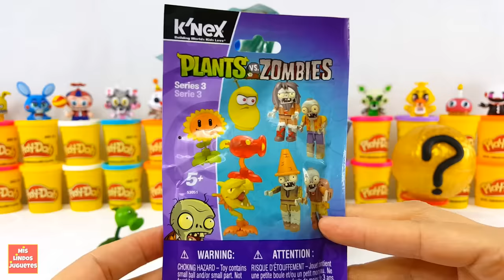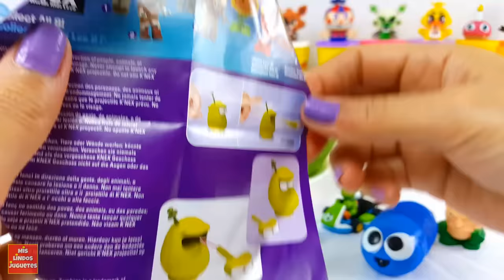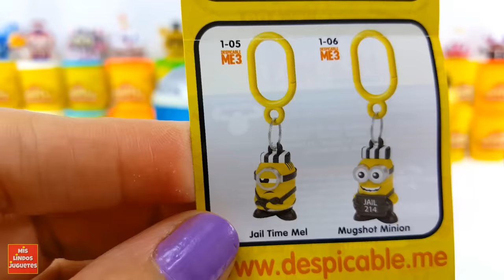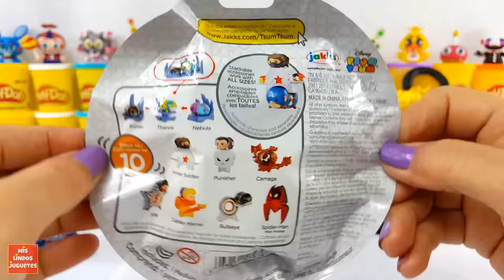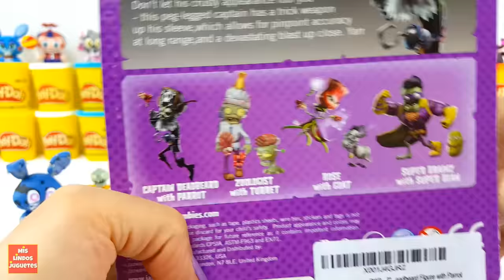Huevos Sorpresa Gigantes de Plants VS Zombies Lanzaguisantes y Peashooter de Plastilina en Español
Hoy 2 huevos sorpresa gigantes de Lanzaguisantes de Plants VS Zombies con Peashooter y Zombie basico hecho de plastilina Play Doh y en español, lleno de juguetes sorpresa. Los mejores huevos sorpresa de Plants VS Zombies 2 (tambien conocidos como Plantas contra Zombies).